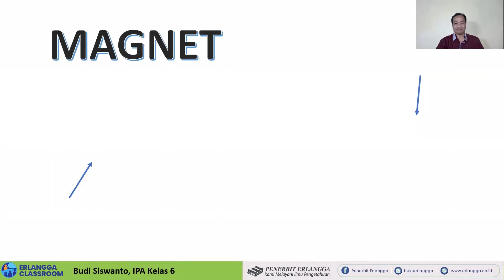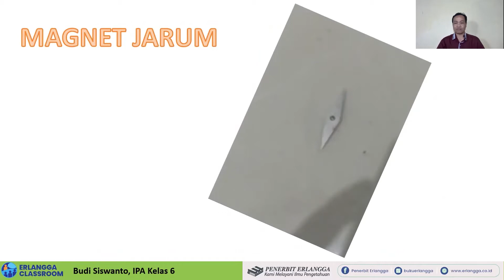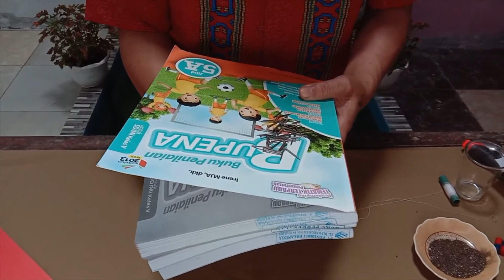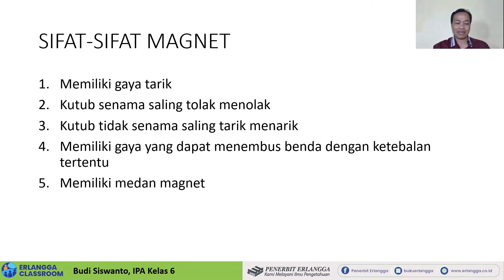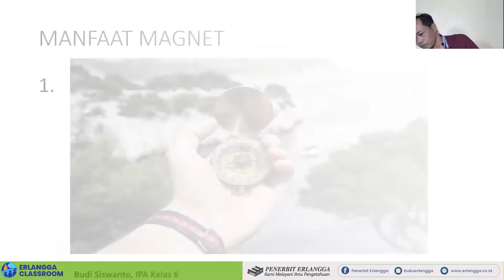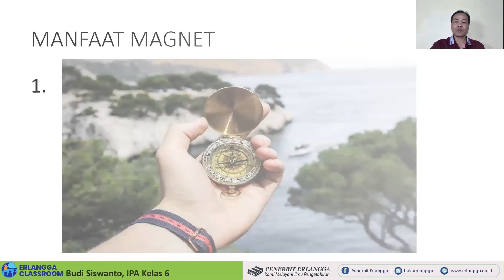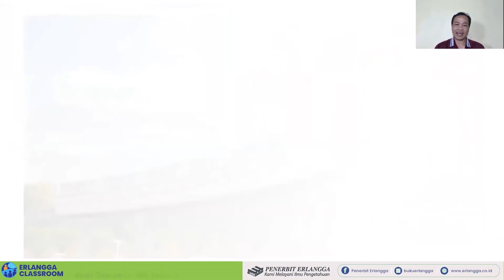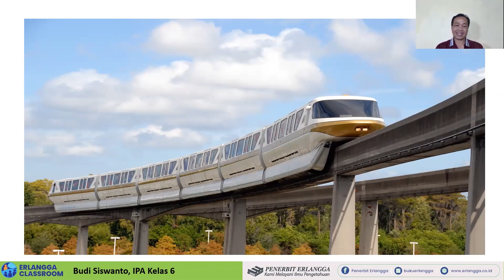Erlangga Classroom | SD Kelas 6 IPA "Magnet" | Budi Siswanto, S.Pd., M.Pd.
Kamu ada soal yang mau dibahas bersama di acara ini? Masukkan soal kamu di link berikut ya:

soal yang terpilih akan dibahas di episode EC Bahas Soal yang akan datang.